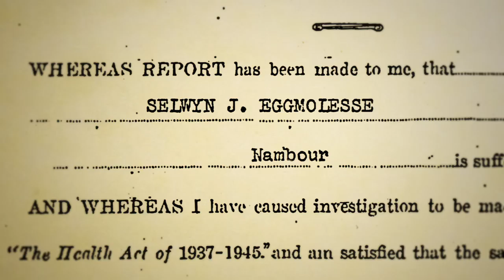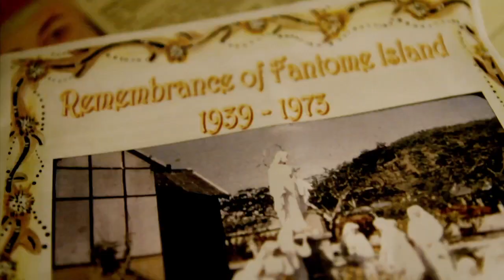FANTOME ISLAND (Feature Documentary Trailer)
Trailer for the feature documentary Fantome Island.

In 1945 seven year-old Joe Eggmolesse was diagnosed with Leprosy. He was taken from his family under police escort, transported by rail and sea over a thousand kilometres to Fantome Island where he was to be incarcerated for the next ten years.

Joe's poignant journey offers a profound and personal insight into one of Australia's hidden histories.

Directed by: Sean Gilligan
Produced by: Sean Gilligan & Adrian Strong